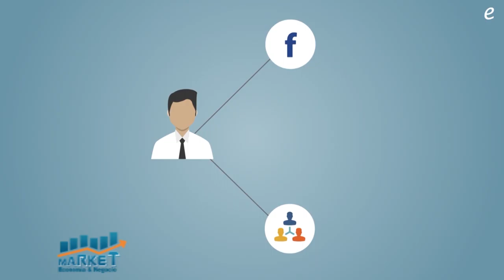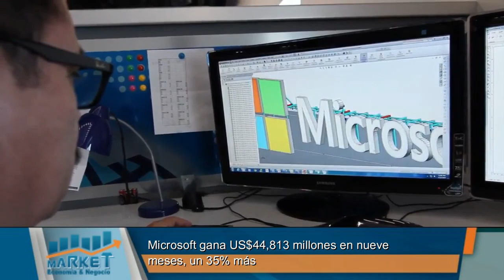Importancia de una Campaña de Relaciones públicas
Market, Economia y Negocios, B-1, 29 de abril 2021